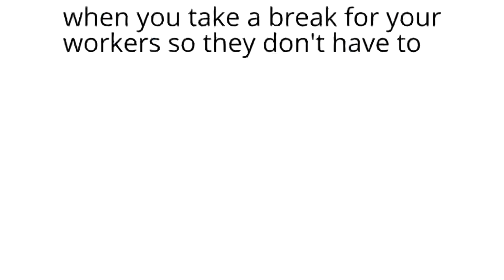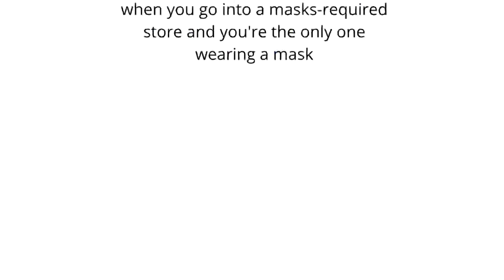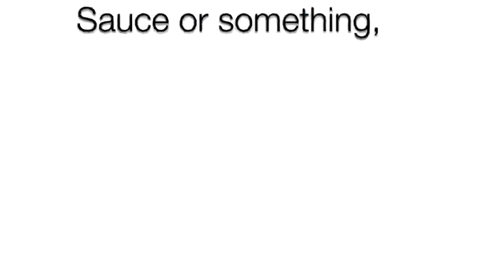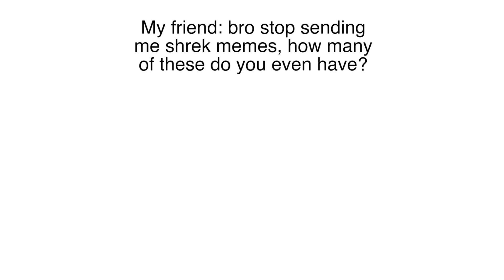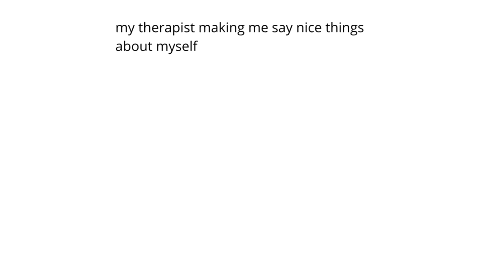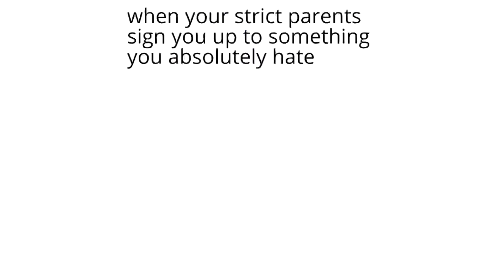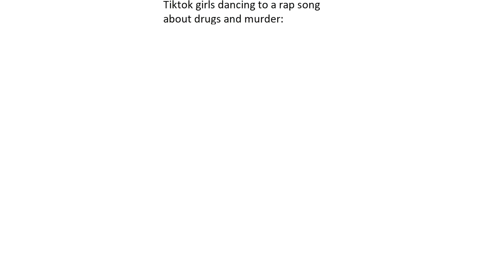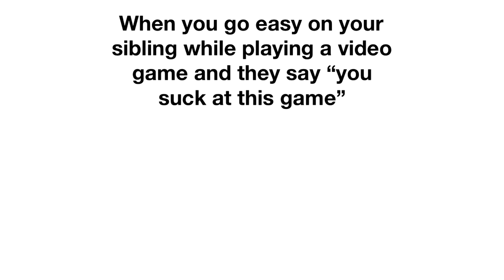Daily Juicy Memes 606